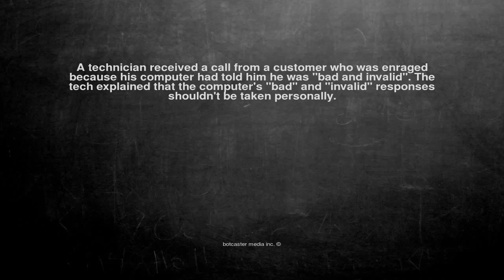Ok, here is the joke. A technician received a call from a cust...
A technician received a call from a customer who was enraged because his computer had told him he was "bad and invalid". The tech explained that the computer's "bad" and "invalid" responses shouldn't be taken personally.